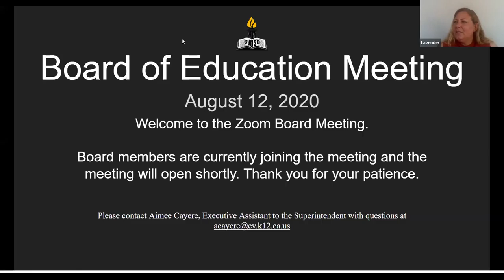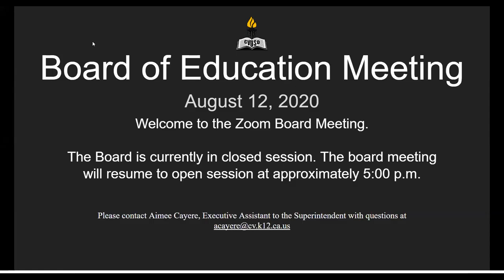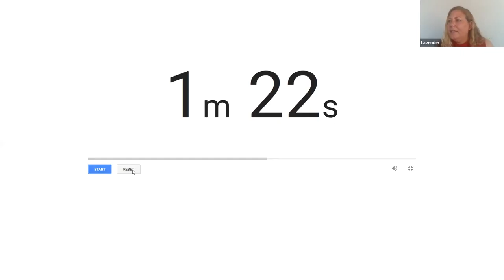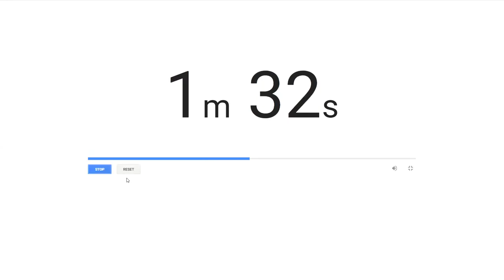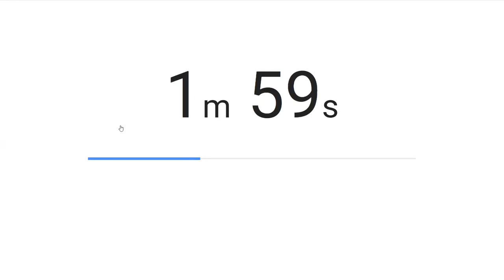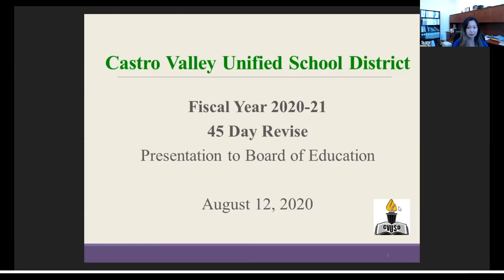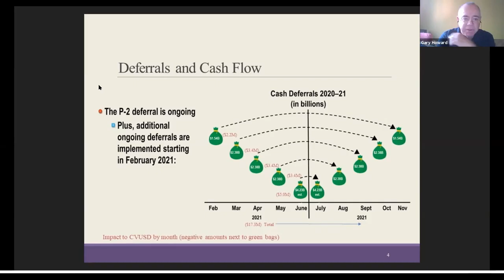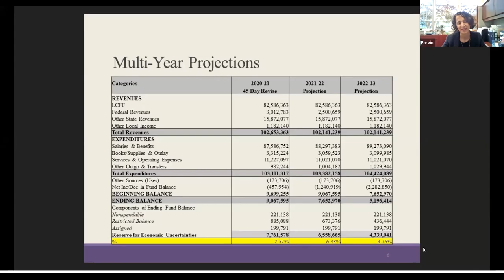CVUSD Board of Education Meeting August 12, 2020